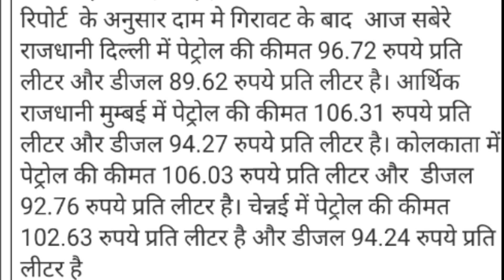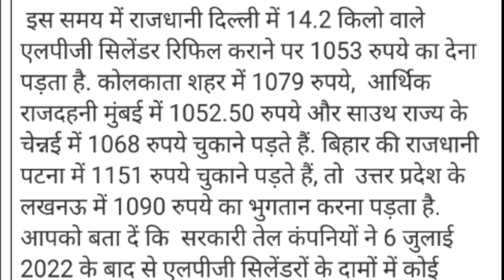खुशखबरी / पेट्रोल और डीजल के दामों में आई भारी गिरावट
petrol diesel ka naya rate kya hai
petrol aur diesel ka naya rate 2023
petrol aur diesel ka naya price
petrol ka naya rate
diesel ka naya rate